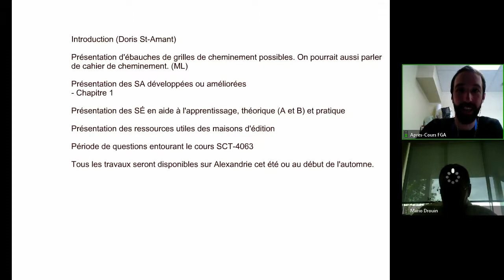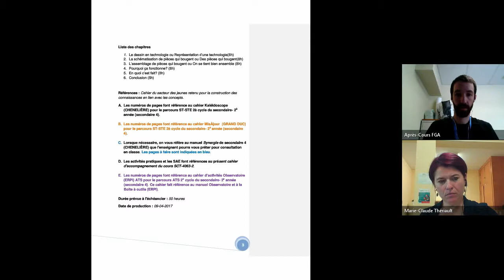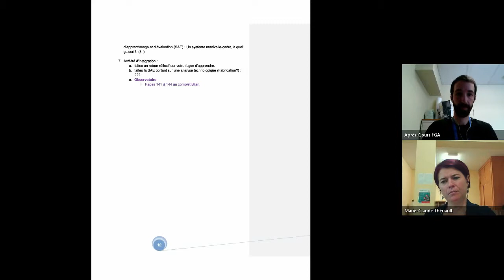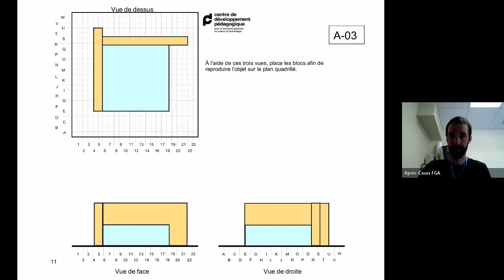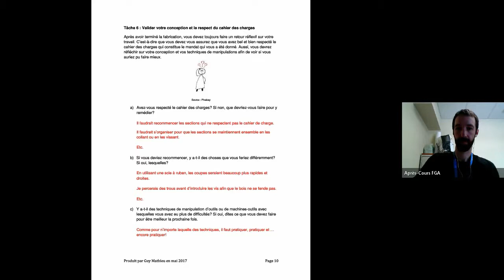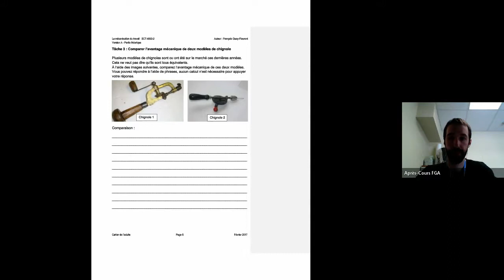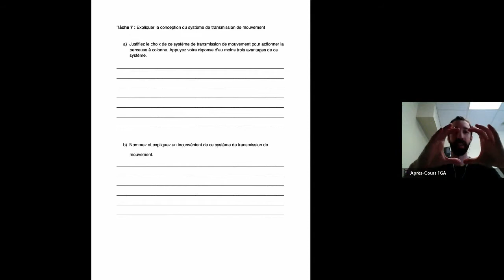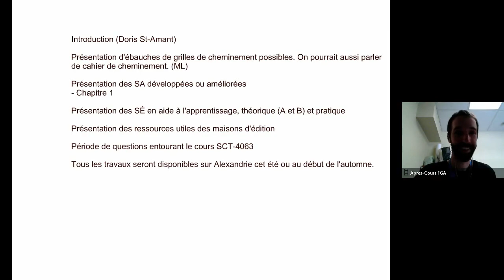Webinaire SCT 4063, 13 juin 2017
Webinaire présenté le 13 juin 2017 par François Guay-Fleurent du service régional du RÉCIT à la FGA du Centre-du-Québec. Pour consulter l'article, rendez vous sur le site des Après-cours FGA au